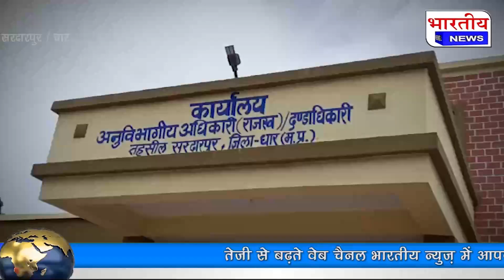Dhar : सरदारपुर के तत्कालीन एसडीएम बोंदर सिंह कलेश को तीन माह की सिविल जेल के आदेश dhar sardarpur।